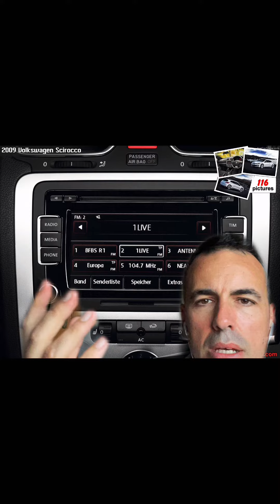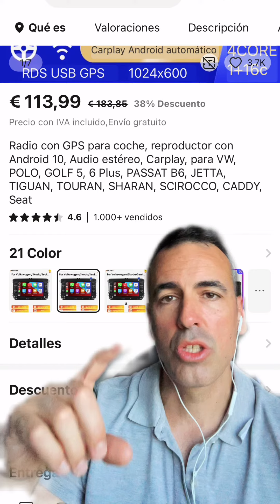Mañana directo a partir de las 14:00 hrs. En TikTok Montaje Radio GPS en un scirocco.